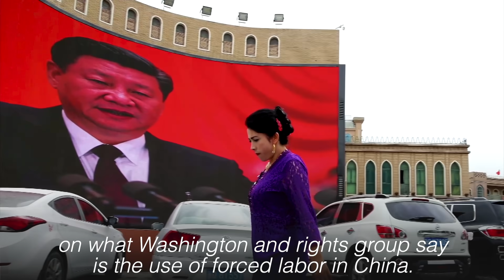G7 rivals China with grand infrastructure plan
The Group of Seven richest democracies sought on Saturday to counter China's growing influence by offering developing nations an infrastructure plan that could rival President Xi Jinping's multi-trillion-dollar Belt and Road initiative. Video by REUTERS / G7 HOST BROADCASTER